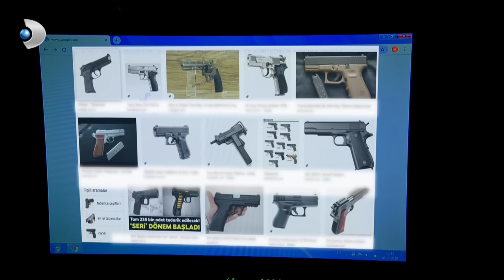Tunç, Mesut'a ATEŞ ETTİ! - Arka Sokaklar 566. Bölüm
Arka Sokaklar 566. Bölümünde Tunç kötü durumda.. Korkudan Mesut'a ateş etti!

Yapımcı : Erler Film / Türker İnanoğlu
Yönetmen: Orhan Oğuz
Genel Koordinatör: Yılmaz Ekmekçi
Senaryo Danışmanı: Ahmet Yurdakul
Senaryo: Ozan Yurdakul, Sinan Yurdakul

Oyuncular:
Garip Kont